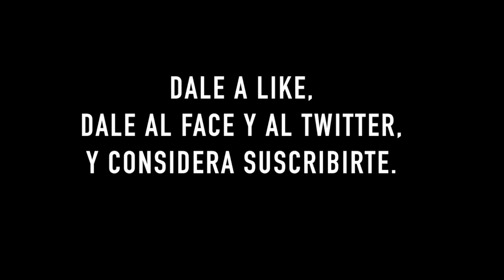WELCOME TO TOMORROWLAND!! Aqui se filmo la pelicula futurista de George Clooney y Hugh Laurie!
WELCOME TO TOMORROWLAND!! Parte de la película de George Clooney y Hugh Laurie se hizo aquí, en Valencia, al igual que un casting para seleccionar a 300 extras que participaron en el rodaje. Las colas eran inmensas!!

  Si te gusta el vídeo compártelo!
DAME RT!!